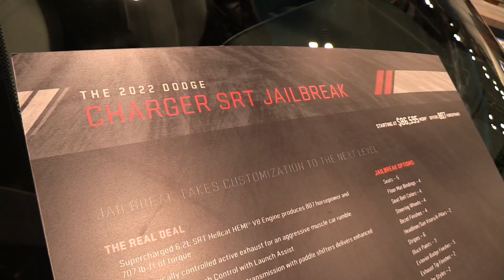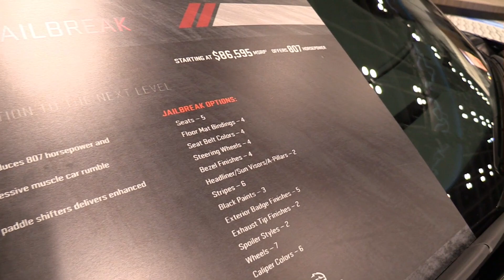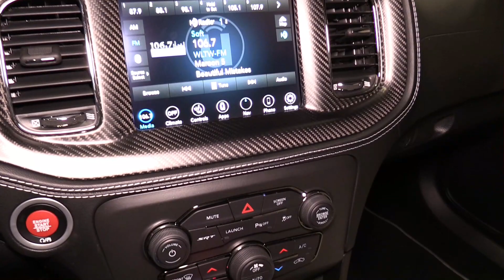2022 Dodge Charger SRT Jailbreak 807hp - Wildest American Muscle!